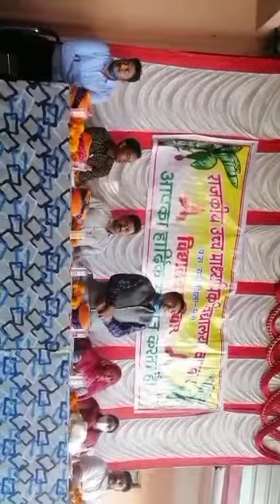Advance IP CCTV Surveillance Project And Digital Govt School project kick off- Smart Village